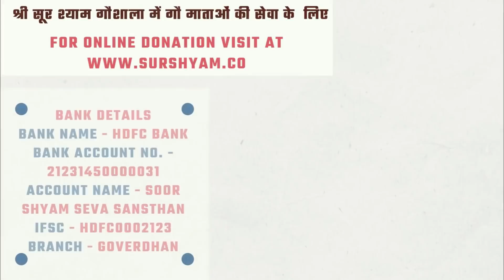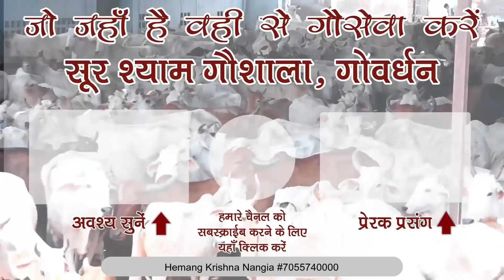सत्य घटना - गौ माता के अन्दर ठाकुर जी खेलते दिखे! श्री राजेंद्र दास जी महाराज! Sur Shyam Gaushala !